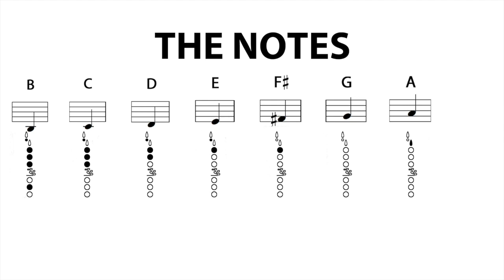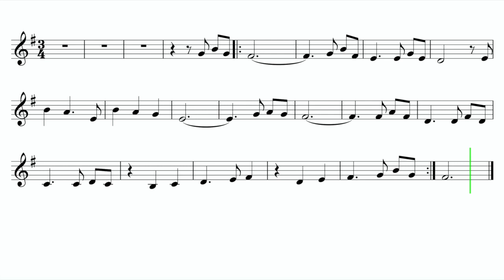Let's Play "Married Life" from UP - Clarinet